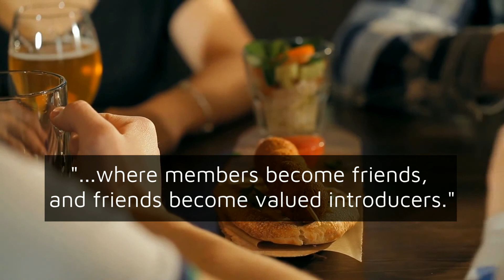Trafford Enterprises - Business Networking Website V2 final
Trafford Enterprises is a private business networking group where membership is by invitation. Members are from established businesses and commit to helping each other with advice, information and support.  Members become friends and friends become introduced.  it is a unique membership organisation, if you get a chance to attend grab it with both hands!